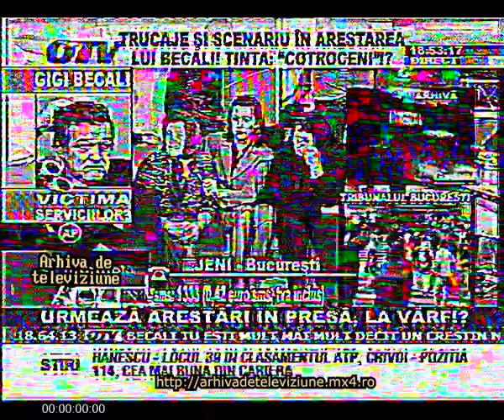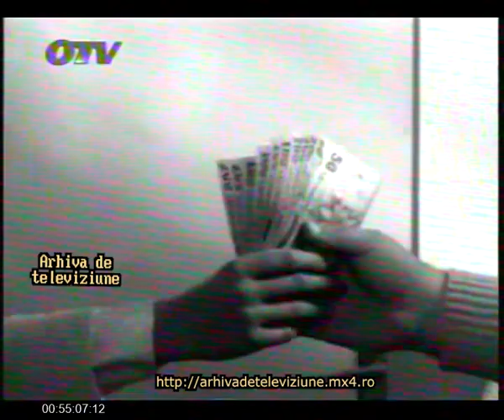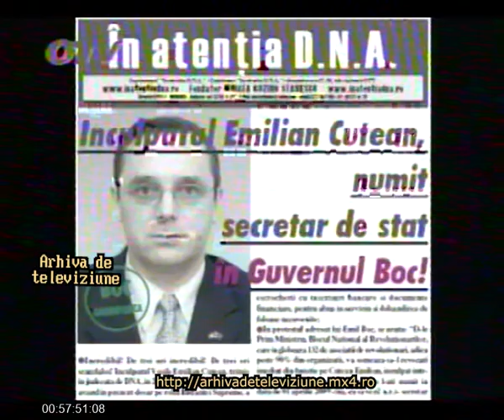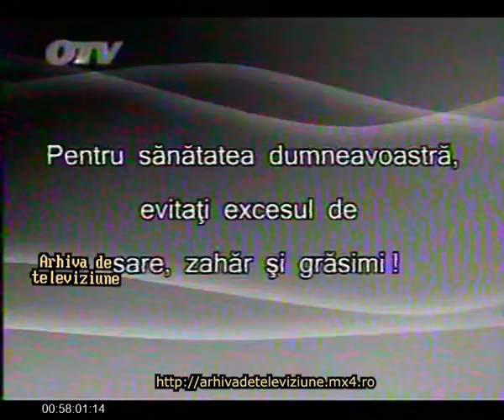OTV Arestare Gigi Becali Aprilie 2009